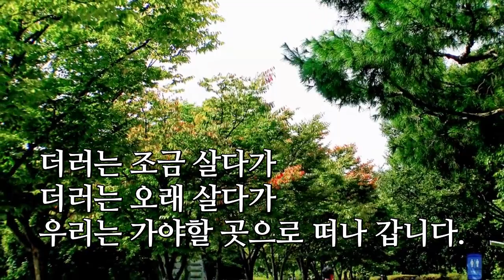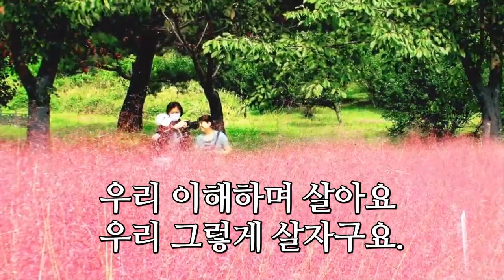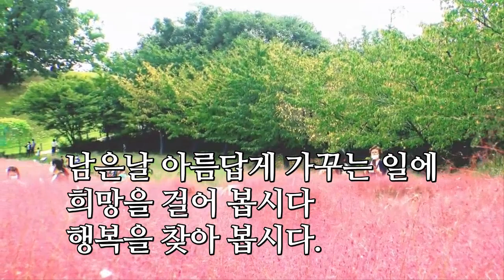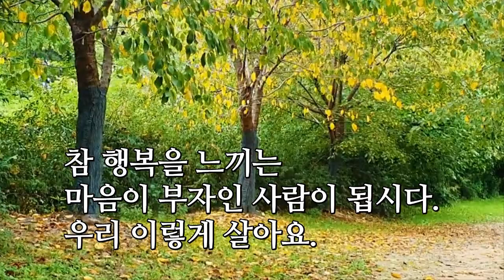우리 이렇게 살다 갑시다 / 가을사랑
우리 이렇게 살다 갑시다 - 좋은글
가을사랑 - 신계행
moonho seo - 올림픽공원

*우리 이렇게 살다 갑시다

천천히 걸어도 빨리 달려도
우리에게 주어진 시간은 오직 한 세상입니다.
더러는 조금 살다가 더러는 오래 살다가
우리는 가야할 곳으로 떠나 갑니다.

소중한 시간에 우리 사랑하며 살아요
우리 이해하며 살아요
우리 그렇게 살자구요.

우리에게 주어진 둘도 없는 삶
지난날 돌이키며 후회하기 보다는
남은날 아름답게 가꾸는 일에
희망을 걸어 봅시다
행복을 찾아 봅시다.

마침내
바람에게도 돌맹이에게도
보이지않는 마음에게도 고마움을 느끼며
정다운 사람들과 오붓하게 웃음을 나누는 일에
참 행복을 느끼는 마음이 부자인 사람이 됩시다.
우리 이렇게 살아요.